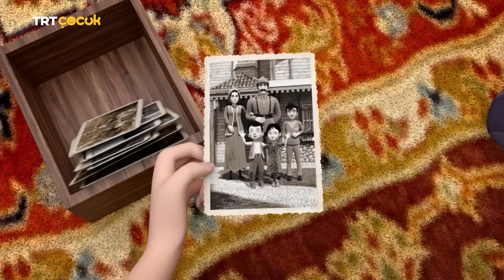Babamın Gölgesi 1915 | 15.Bölüm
Mehmet ve Zeynep evde fotoğraflara bakarken İlyas amcalarıyla babalarının fotoğrafını görürler. Onu hala hastanede sanarak ziyaret etmek isterler ancak taburcu olduğunu öğrenince üzülürler. Bunun üzerine Nezihe Hanım gönüllü hemşirelik yaptığı hastaneye onları da götürebileceğini, diğer askerlere moral verebileceklerini söyler.

Akşamdan askerlere götürmek istedikleri hediyeleri hazırlarlar. Osman ise Refik Bey’le görüşmeye giderken bisikletiyle kaza yapar ve bir mahalleli tarafından bulunur. Mehmet ve Zeynep hastanede Anzak bir askerle karşılaşır.

Aynı dili konuşamazlar ancak işaretle anlaşırlar. Asker onlardan çocuklarına mektup yazmalarını isteyince kararsız kalırlar çünkü babaları cephede Anzaklarla savaşmaktadır. Osman eve bir türlü dönmeyince aile meraklanır. Osman’ı tanıdıklara sorarak aramaya başlarlar. Bu sırada Osman’ı bulan mahalleli adam ayağı kötü durumda olduğu için onu hastaneye götürmüştür. Nezihelere hastaneden haber gelir ve hep birlikte Osman’ın yanına giderler.

Zeynep ve Mehmet abileri kaybolduğunda onu çok merak edince Anzak askerin ailesinin de ne kadar endişelendiğini fark eder ve mektup yazmaya karar verirler. Hastaneye vardıklarında Osman mektubu yazmıştır bile. Göndermeleri için mektubu çocuklara verir. Çocuklar mektubu postaneye teslim ederken babalarından gelen mektubu teslim almanın da sevincini yaşarlar.